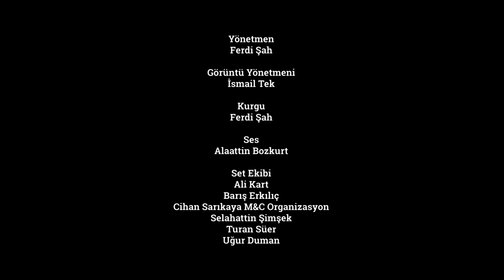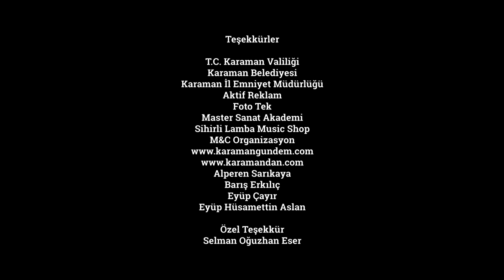"Davet" | Nazım Hikmet | Master Sanat Akademi | Karaman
Yönetmen/Senaryo
Ferdi şah

Oyuncular
Mustafa Eser
Hakkı Küçükşen
Alaattin Bozkurt
Abdüsselam Müftüoğlu
Canan Aliye Çolak
Emine Uğur
Rümeysa Kutucu
Serhat Parlar
Tunahan Yıldız

Görüntü yönetmeni
İsmail tek

Kurgu
Ferdi şah

Ses
Alaattin Bozkurt

Set Ekibi
Ali Kart
Barış Erkılıç
Cihan Sarıkaya M&C Organizasyon
Selahattin Şimşek
Turan Süer
Uğur Duman

Müzik
“Davet”
Şiir: Nazım Hikmet Ran
Beste: Cem İdiz

Piyano Performans
Alaattin Bozkurt

“Kulak verdim dört köşeyi dinledim”
Güfte: Karacaoğlan
Beste: Aşık Emrah

Bağlama Performans
Abdüsselam Müftüoğlu

Teşekkürler
T.C. Karaman Valiliği
Karaman Belediyesi
Karaman İl Emniyet Müdürlüğü
Aktif Reklam
Foto Tek
Master Sanat Akademi
Sihirli Lamba Music Shop
M&C Organizasyon
Alperen Sarıkaya
Barış Erkılıç
Eyüp Çayır
Eyüp Hüsamettin Aslan